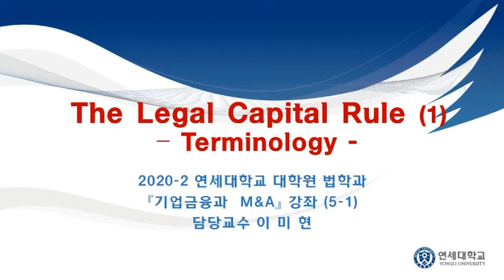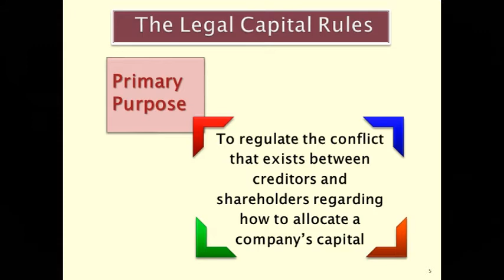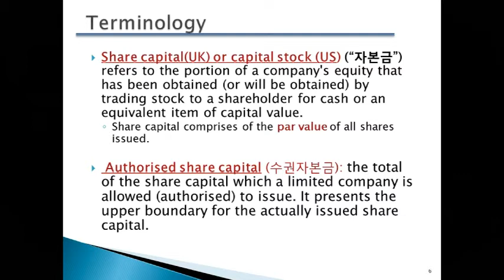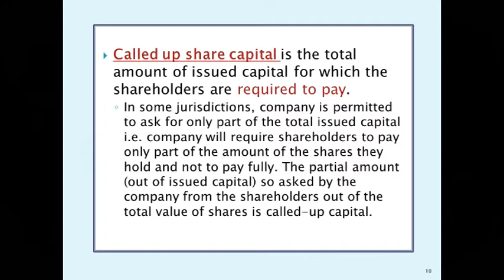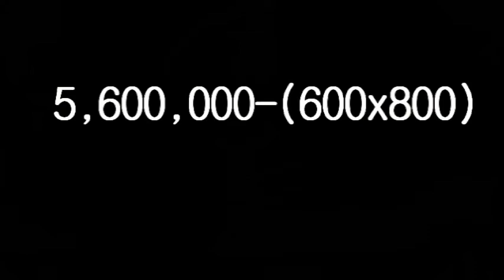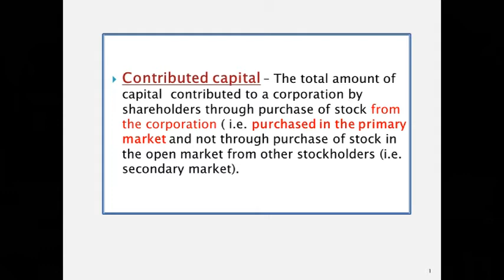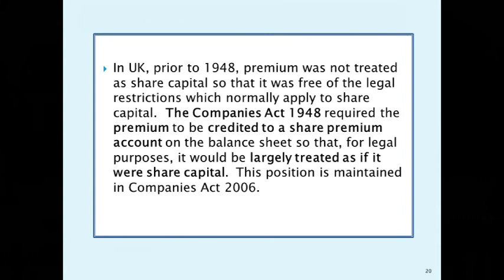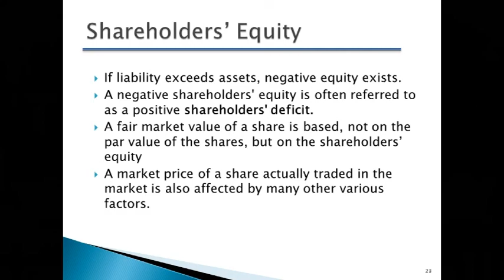[기업금융과 M&A 5-1 ] The Legal Capital Rule (1) - Terminology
이 동영상은 2020-2학기 연세대학교 법학전문대학원에서 진행된  『기업금융과 M&A』강좌의 강의동영상입니다.